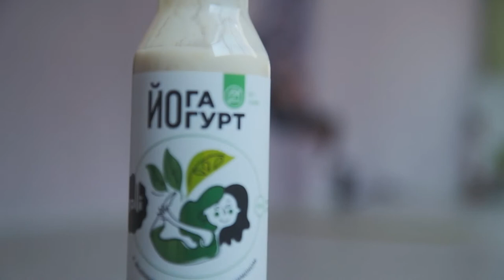СПЕЦВЫПУСК ПОПРОБУЙНАСЕБЕ / ЙОГА vs ЙОГУРТ / ФИТНЕС-ПЛАН (ч.1)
Знакомьтесь - это Алина!

Ведущая проекта «Попробуй на себе» в рамках спецсерии из 4(!) выпусков собирается погрузиться в активный и здоровый образ жизни.Помогут ей в этом центр йоги Balance и сеть фитнес-клубов Alliance.

И конечно, любой ФИТНЕС-ПЛАН может быть под угрозой, если не будет ЗДОРОВОГО питания: на помощь Алине здесь пришла компания MOLLI, предоставив свой новый продукт - ЙогаЙогурт. Что получилось? Смотрите сами! И получайте удовольствие!